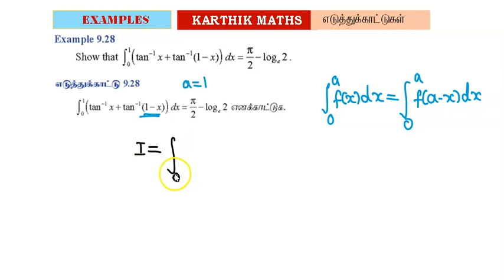EXAMPLE 9.28 APPLICATIONS OF INTEGRATION | CHAPTER 9| 12TH MATHS TN |TM / EM